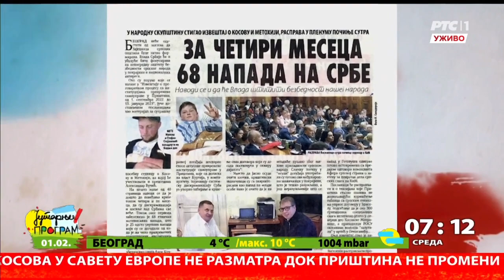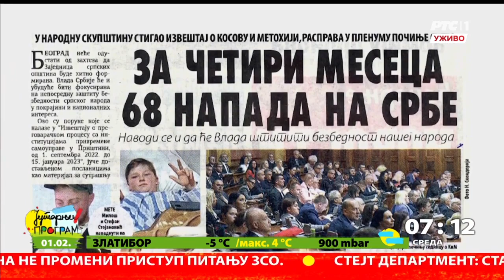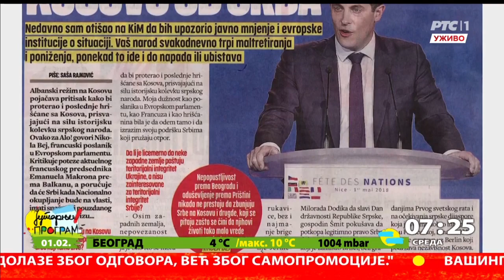Gostovanje urednika KO Miloša Garića na RTS-u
Izvor: RTS